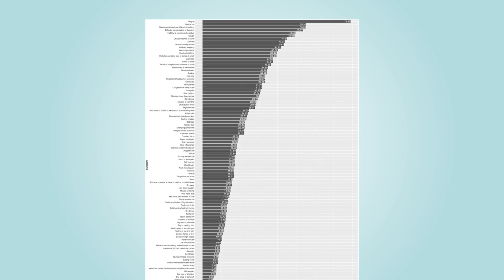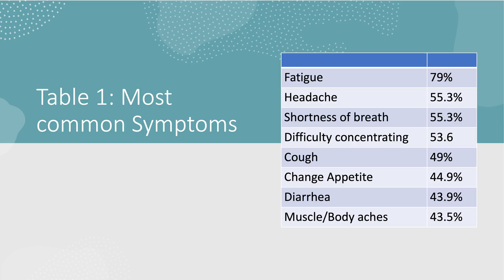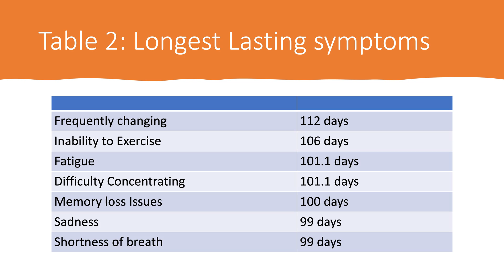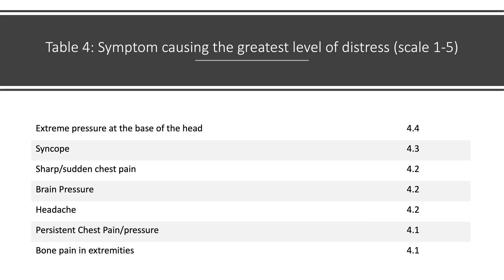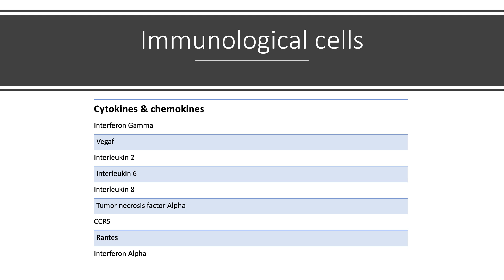Long hauler symptoms and potential treatments (part 1)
1. Chronic COVID Treatment Center (by IncellDX)

Dr. Mark White
Gateway Health and Wellness Center
Columbus, OH